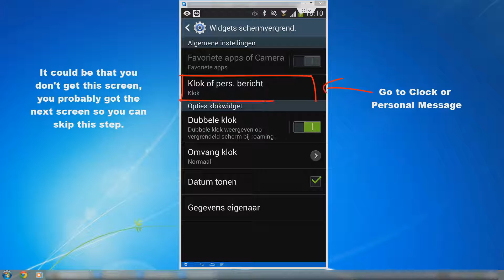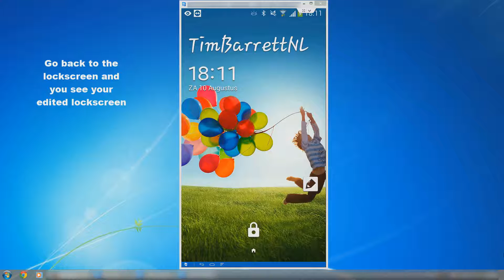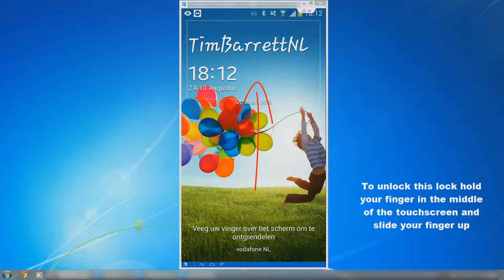Android Tutorial 3 - Edit Text on Lockscreen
Android Tutorial 3 - Change text on the lockscreen Samsung Galaxy S4

I don't know if other mobile phones with the android system have this option, the Galaxy S4 Mini does and probably the Samsung Galaxy S3, the Galaxy Note 2 and more samsung phone's have this option.

You can use this method in my video to change the Text / Text Color / Text Font / Background color of the text / Disable Time on the lockscreen / Disable Date on the lockscreen

Android version I have used in this video: 4.2.2
Video made with the Samsung Galaxy S4
You can watch this video in 1080p HD!